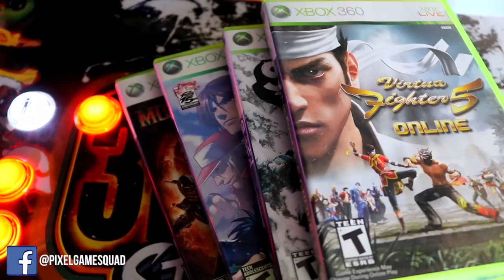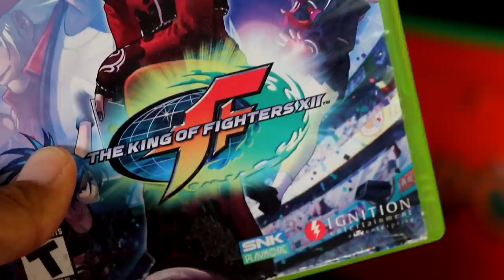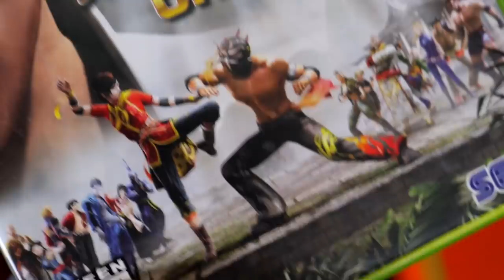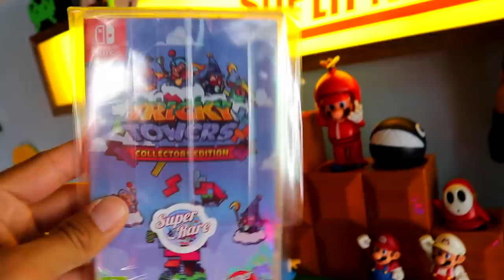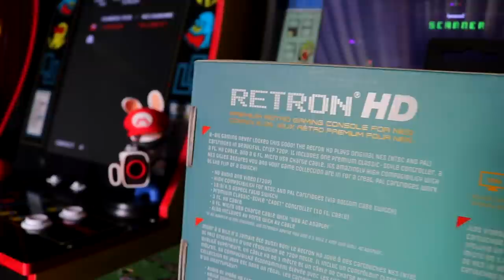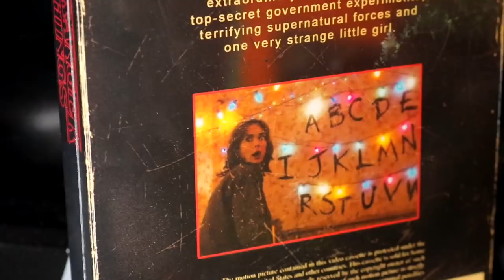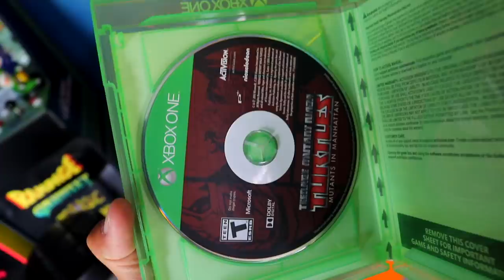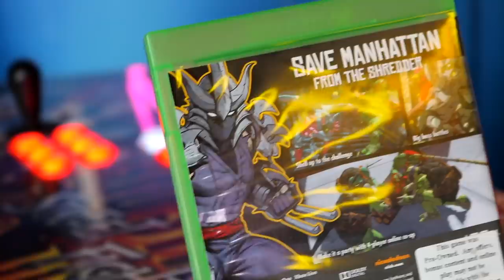NEW 🔥PICK UPS 2020 🔥RETRO and VINTAGE Games Toys and Thrift Haul 🔥Nintendo Switch Super Rare Game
Riff shows off a ton of stuff he got during all this madness in the world! From retro toys and goodies to a Super Rare Nintendo Switch Physical Game! Oh man...you should see the sweet shirts Riff picked up as well, the vintage vibes on these clothes will blow you away!

Oh yea...check out vapor95.com if yah dig the clothes! I get nothing from this but they were rad to me so I am saying thank you!